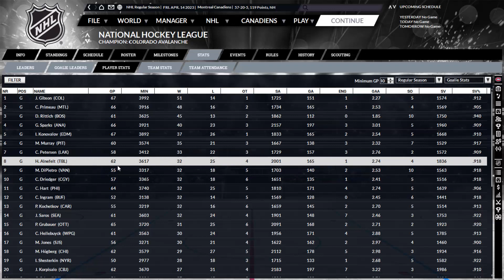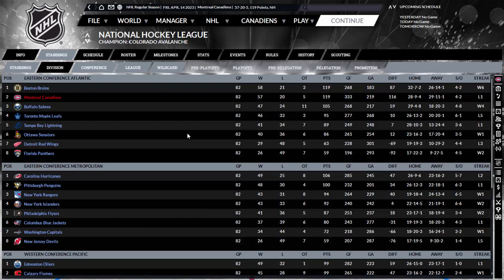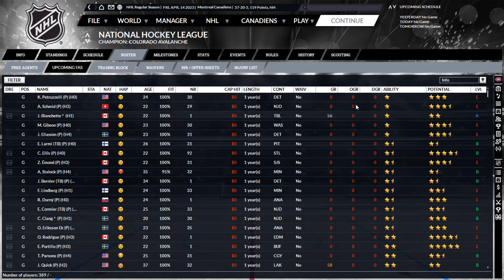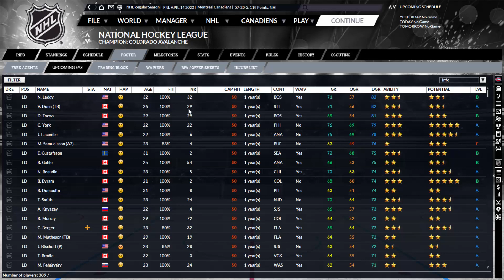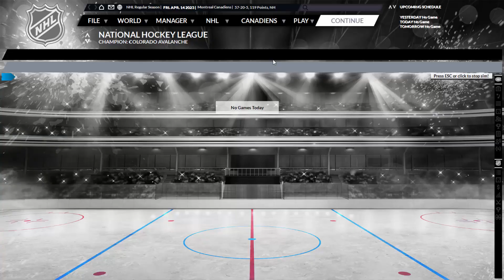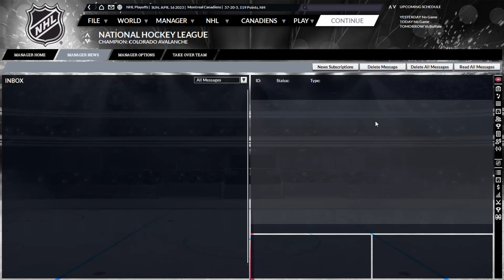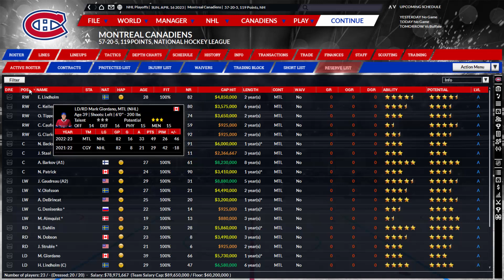Regression or Succession - Franchise Hockey Manager 6 Ep13